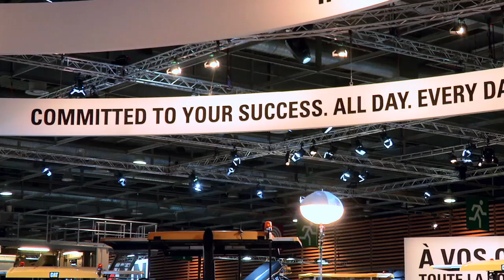Cat® Certified Rebuild | D6N Dozer on Display at INTERMAT 2012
David Picard, Director of Product Support and Sales Operations in Europe, Africa, Middle East and Russia for Caterpillar, welcomes you to INTERMAT 2012 and highlights the Cat® Certified Rebuild Program for older and used machines. A rebuilt and now "like new" D6N Dozer was on the floor to demonstrate Caterpillar's commitment to customer support and environmental sustainability. Building value is what Caterpillar does best.